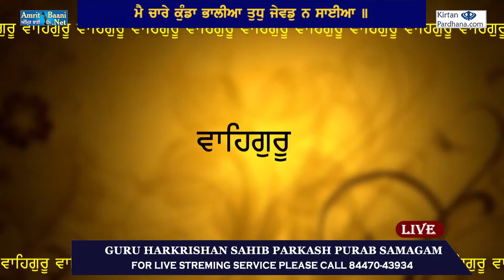MAI DASEO MARAG SANTO.. Bhai Ramanjit Singh Ji Delhi Wale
On 07 August 2021 at Gurudwara Bangla Sahib Ji in dedication to Parkash Purab of Guru Harkrishan Sahib Ji Organized By Karah Parshad Sewad Jatha (Gurudwara Bangla Sahib)